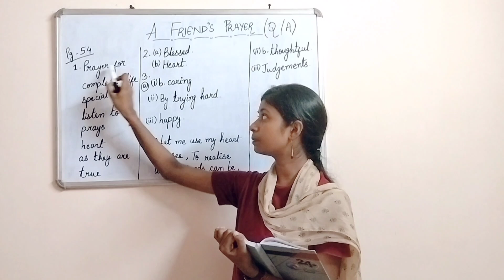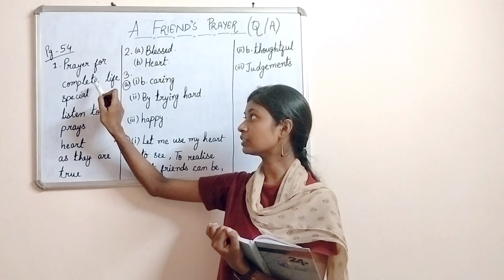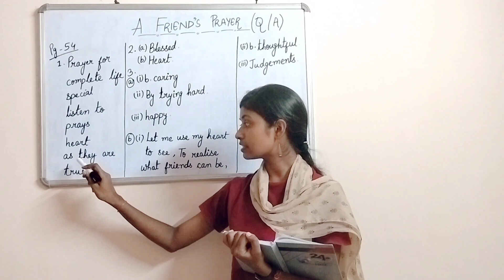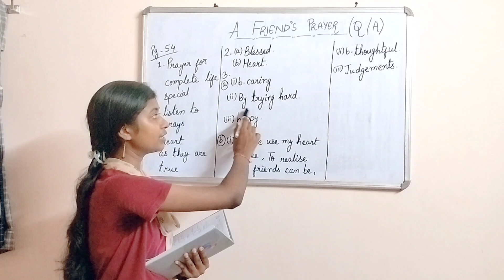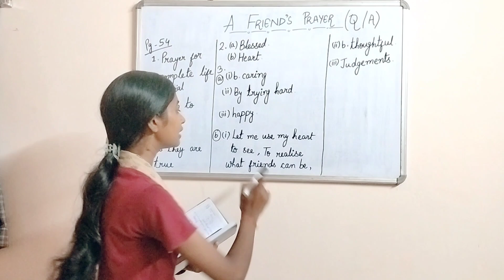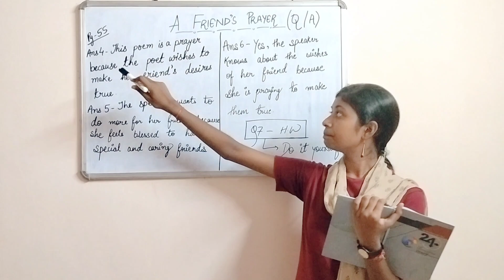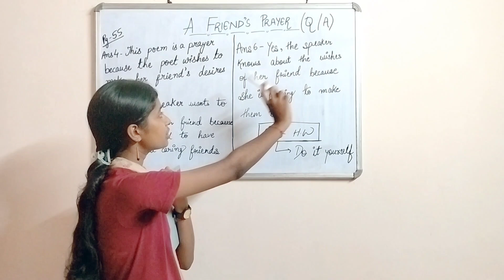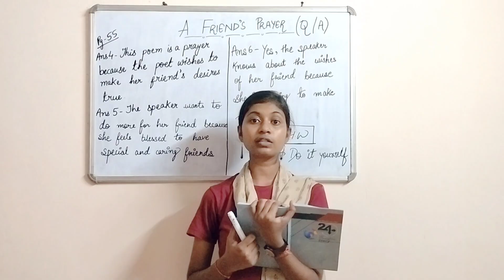A Friend's Prayer/class 6 english ncert/ question-answer